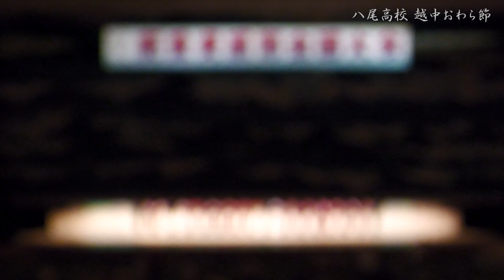越中おわら節 八尾高校 2022年 能登麦屋節全国大会ゲスト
第34回(32回、33回は中止)能登麦屋節全国大会でゲスト出演した富山県立八尾高校の「越中おわら節」の演舞の模様です。

撮影地:石川県輪島市 輪島市文化会館

ここの会館の近辺はよく訪れていますが中に入るのは、能登半島地震でボランティアで来て以降は2度目くらいかもしれません。当時は会館を拠点に市内の被害家屋を回るみたいな感じでした。
会館もその時は駐車場のマンホールが隆起したりしていましたが、当然ですが当時の爪痕が感じられる場所もほとんどありませんでした。
最近また地震が多いのでちょっと心配ではあります。